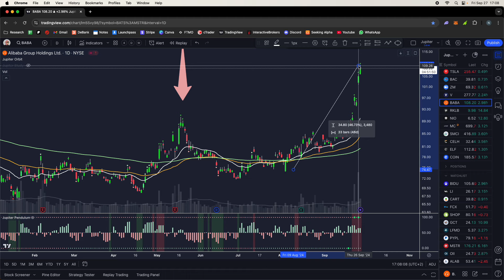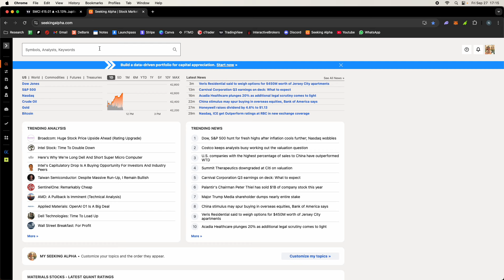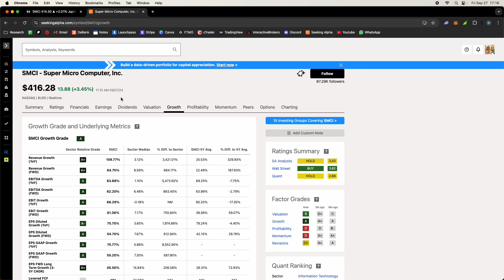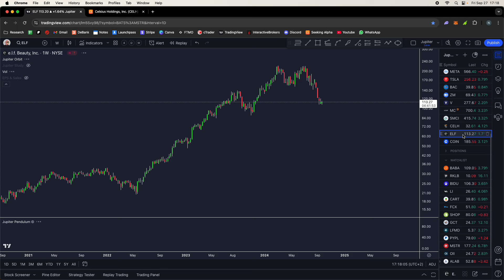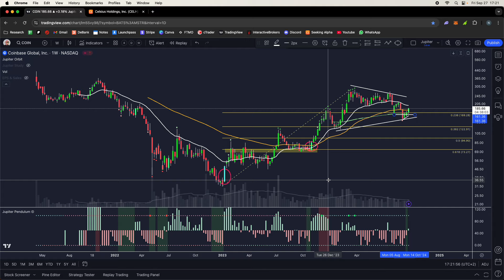5 High Quality Stocks That Are TOO Cheap (Oversold Stocks To Buy)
0:00 Alibaba Stock BABA
1:30 RocketLab Stock RKLB
2:35 NIO Stock
5:05 LVMH Stock MC
7:07 SMCI Stock
9:00 Celsius Stock CELH
10:40 ELF Beauty Stock
11:55 Coinbase Stock COIN

💡Important Videos💡